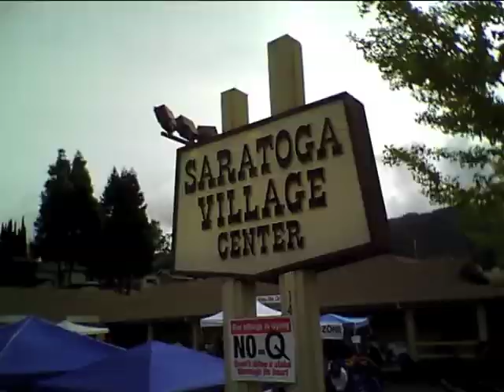Halloween Witchy Walk Saratoga 2010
This dramatic, exciting and heartwarming documentary shows the challenge that stilt-walkers have to entertain young children and to not fall down. This is action-adventure of the highest kind.